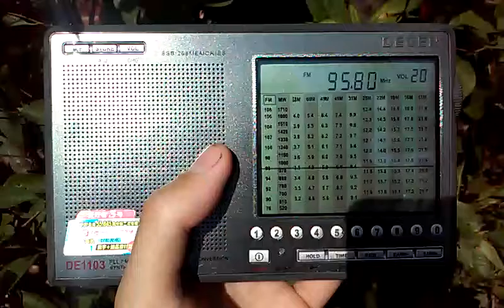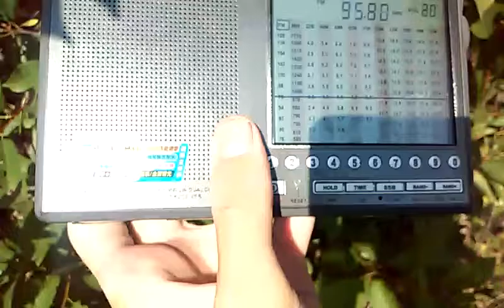[Tropo] 95,8 - Love Radio - Zheleznogorsk (260 km)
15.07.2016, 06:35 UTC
QTH: Semiluki, Voronezh region, Russia
Equipment: Degen DE1103, antenna built-in-whip
ID at 0:34